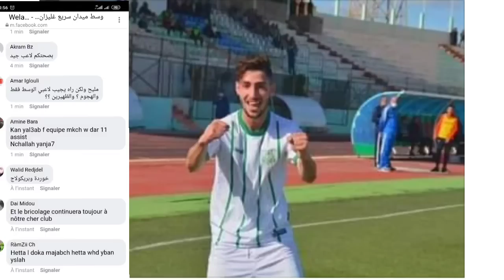ال JSK اللاعب نوفل ولد حمو يمضي في الشبيبةشاهد إحصائيات و مسيرة اللاعب الجديد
شبيبة القبائل
ياريشان
JS Kabylie
JSK
نوفل ولد حمو
جديد ياريشان
صفقات ياريشان
ميركاطو الشبيبة
لاعب جديد
إمضاء
Algérie
Tizi Ouzou
Kabylie